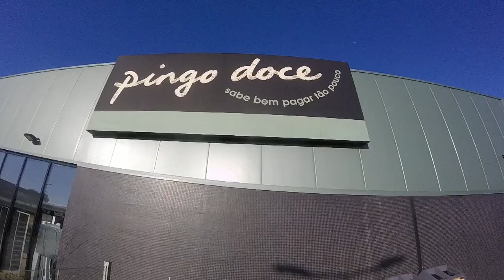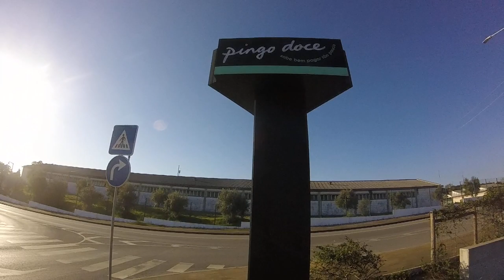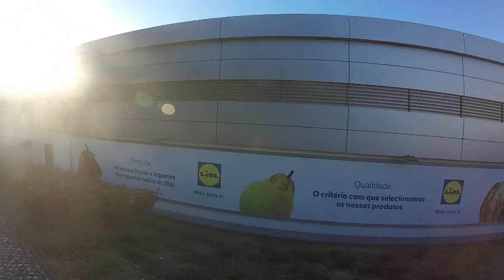Do Pingo Doce ao Lidl - From Pingo Doce to Lidl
PT - Correu tudo bem até sair do Lidl, a partir daí as coisas começaram a correr mal, talvez por eu já estar super cansado, podia ter gravado pelo menos até apanhar o TUT na Avenida Angela Tamagnini, talvez para a próxima:).

Quatro de quatro, gravado com uma GoPro Hero, em 720p 50fps.

EN - Everything went well until leaving Lidl, from there things started to go wrong, maybe because I was already super tired, could have recorded at least until I caught the Bus on Angela Tamagnini Avenue, maybe next time:).

Four of four, recorded whit a GoPro Hero, in 720p 50fps.